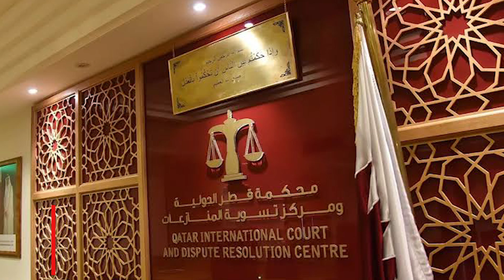Ex-Indian Navy men freed in Qatar indan navy freed jail qatar modi dhara delhi igi airport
All eight former Indian Navy personnel have been set free in Qatar. They were arrested in October 2022 for no fault of theirs. Eight jailed navy veterans were working on a stealth submarine project for Qatar in their personal capacities.